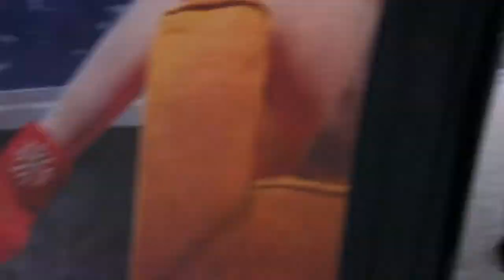Ярославль , чуть чуть. by Leonid